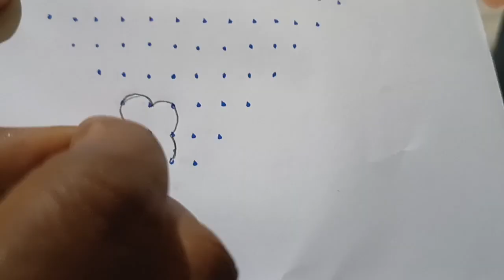20-2-2 న్యూ ఇయర్ చుక్కల ముగ్గులు | New Year Special Rangoli| Dots Rangoli | Chukkala muggulu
20-2-2 న్యూ ఇయర్ చుక్కల ముగ్గులు | New Year Special Rangoli| Dots Rangoli | Chukkala muggulu